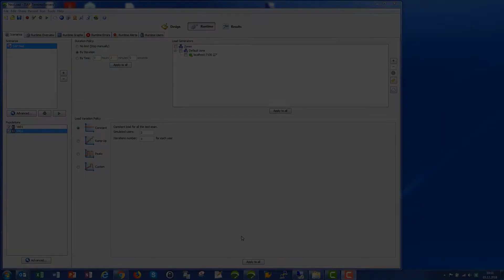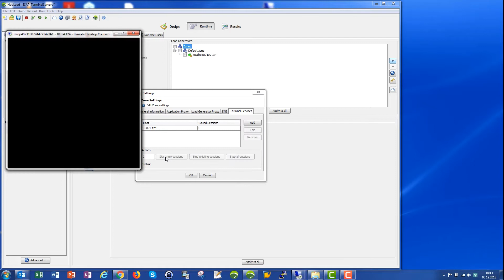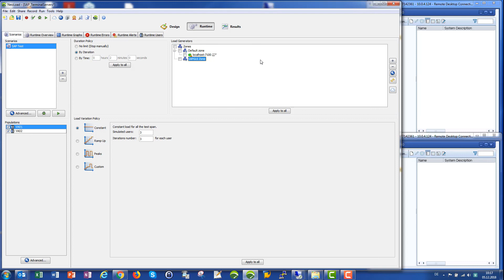Generate High Load with Remote Desktop Services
In this video, you will see how to set up Terminal Services to help saving Hardware Resources when doing an SAP GUI Load test.

00:23 Create a new zone in NeoLoad
01:23 Bind sessions to a NeoLoad Project
02:00 Define the Server